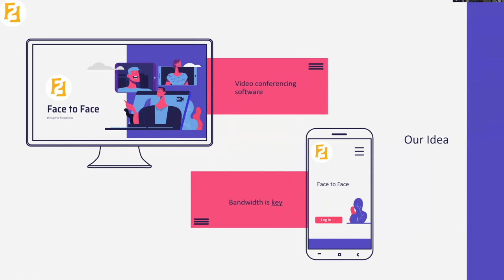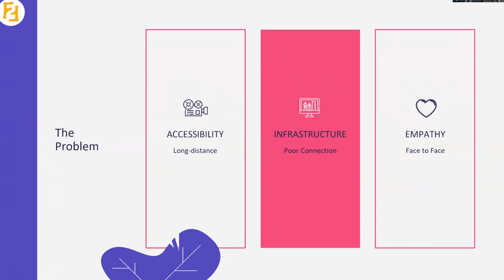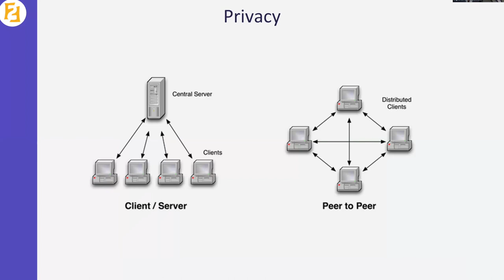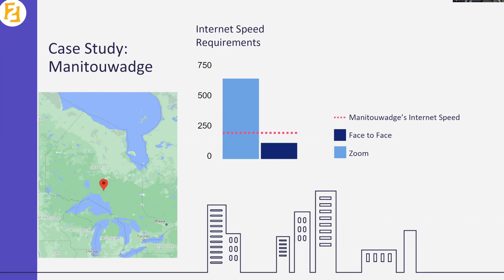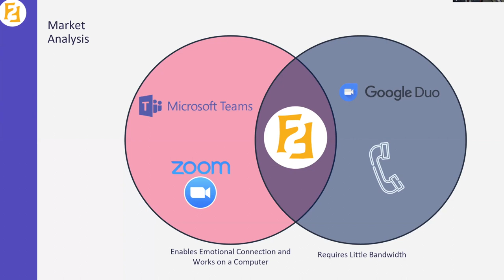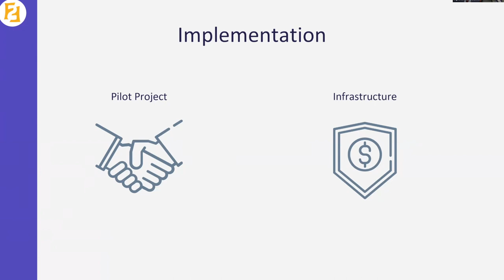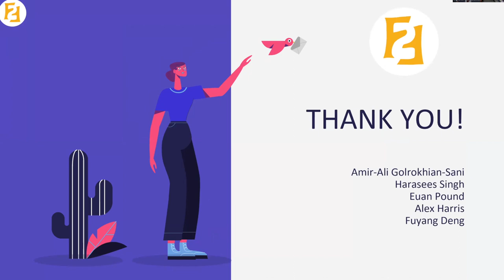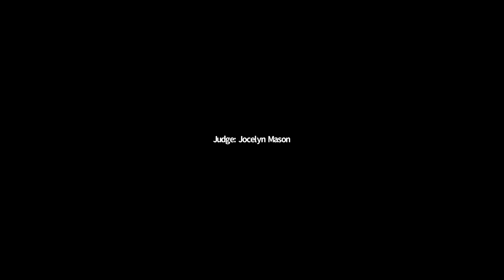Superior Innovations – DigitalInclusionChallenge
Team ‘Superior Innovations’ present their solution as part of our DigitalInclusionChallenge Final

The Digital Inclusion Challenge 2020: ‘Embracing Digital Education for All’ follows the spirit of a Hackathon that brings together students, policy-makers, and technologists to innovate and create solutions that empower a challenge to the status-quo and enable educational success for all children globally. After 300 Applications from 1000+ Students across 30 Countries, 150 Teams were shortlisted to take-part in the event. They then had 10 days to ideate and develop their solution before these Top 10 Teams were invited to pitch their solutions to our panel of esteemed Judges for the chance to win CA$22,500.

For more information about the Challenge, please visit digitalinclusionchallenge.org.